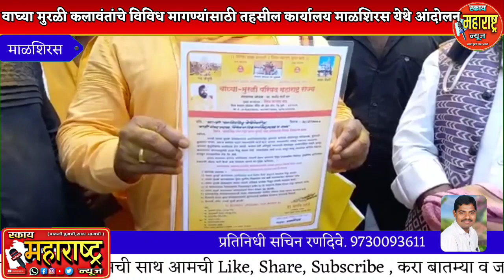वाघ्या मुरळी कलावंतांचे विविध मागण्यांसाठी तहसील कार्यालय माळशिरस येथे आंदोलन